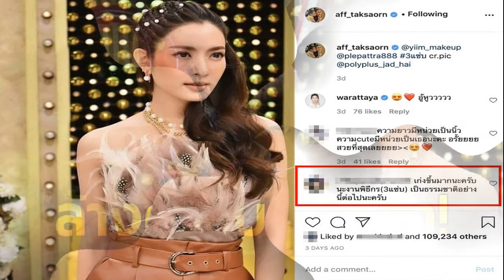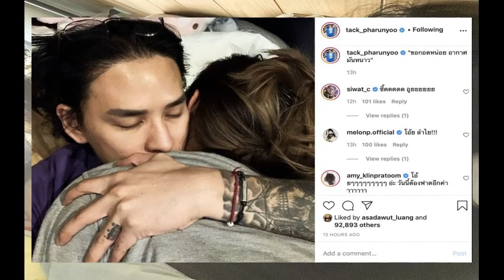ต้องการเลือดกรุ๊ปโอด่วน! ปุ้ม สุรีวัลย์ ราชินีนักบู้เมืองไทย เข้าผ่าตัดสมอง